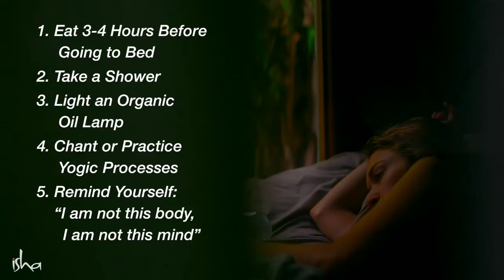Do these 5 things before sleeping | Sadhguru -Part 1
Sadhguru shares practical and sustainable tips for improving sleep quality, life quality and reducing sleep time

Talks about taking shower /bath, natural Bhutan Shuddhi, tips for sound sleep and good health
What are the things that you can do to bring down your sleep? The first thing is, eat fresh food. In the Yogic culture, the simple understanding is that if you cook something, you must consume it within a maximum of ninety minutes. After that, inertia will start setting in. If you eat food with high inertia, the body becomes lethargic. It will need long periods of sleep because the body needs to spend a lot of energy to counter that inertia. That means your maintenance downtime increases because the fuel that you are putting into the system is low-grade.

why people bath before sleep at night